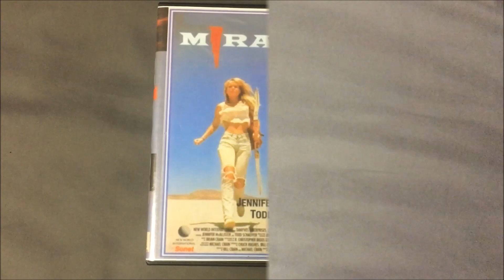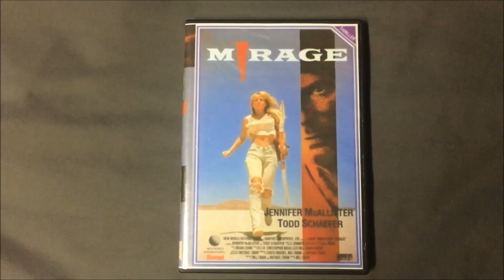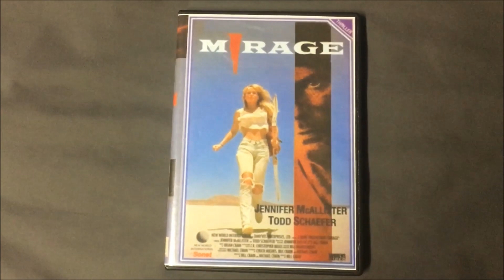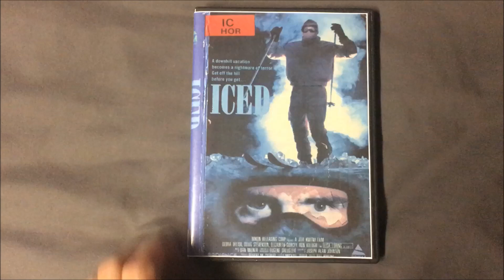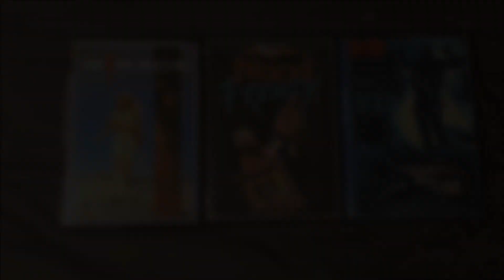TheHORRORman's Collection: Rare Movies Not on DVD or Blu-Ray - Part 18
More movies from my collection that have never received an official U.S. DVD or Blu-Ray release (and one that never even received a VHS release).

Let me know what you think about them in the comment section!